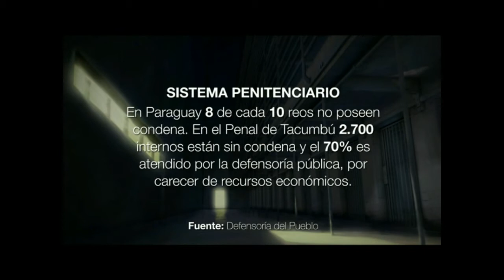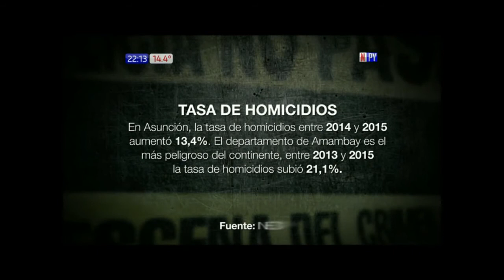Tras 18 años, Benjamín Fernández volvió a la TV